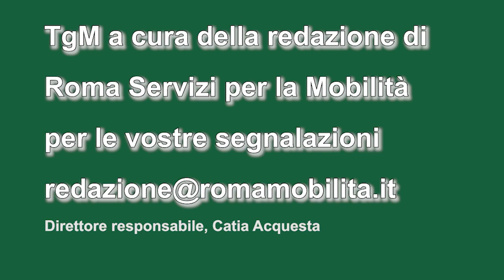Tgm ore 17